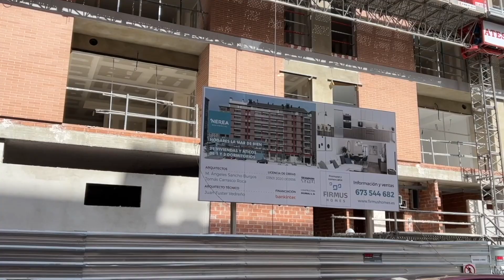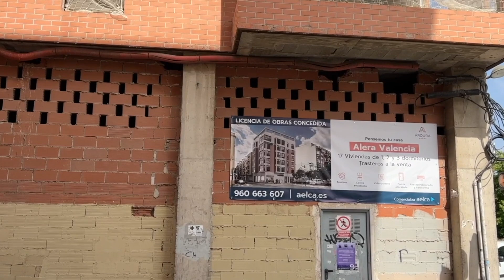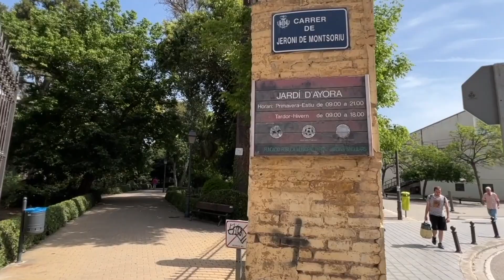255. CAMINS AL GRAU. AYORA - 12.1. Районы Валенсии. Часть 1.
Видео 256. Рубрика "Районы Валенсии. Практика". В этой рубрике я показываю каждый район и микрорайон города и подробно рассказываю о его особенностях, указываю на плюсы и минусы каждого района, говорю о ценах и о многом другом. Также даю советы желающим снять жилье в аренду в каждом районе. Рассказываю о том, где не нужно покупать жилье, а где можно купить отличный вариант за небольшие деньги. В общем, будет много интересного!

В данном ролике мы начнем рассматривать район Валенсии номер 12 - КАМИНС АЛЬ ГРАУ, а именно посмотрим микрорайон 12.1 - АЙОРА, известный среди русскоговорящего населения неоднозначный район. Проверим, так ли это.

Здесь вы можете почитать статью по описанию района Поблатс Маритимс в Валенсии

Агентство недвижимости в Валенсии «ИСПАНИЯ ИНВЕСТ».

Решили купить недвижимость в Валенсии? Поздравляю! Уверена, что у вас есть куча вопросов о том, что, как, где, почём, почему и т.д. И вы, конечно же, не знаете, какому агентству доверить столь важное дело – сопровождение вашей сделки.

Я вас понимаю. Псевдо агентств в Валенсии много, также как и откровенно неграмотных риелторов.

Меня зовут Анна Лепшинá. С 2014 года я руковожу АН «ИСПАНИЯ ИНВЕСТ». Я юрист по образованию, много лет работаю с недвижимостью, так что все нюансы работы мне известны ещё до открытия своего агентства.

Спектр услуг агентства:
- продажа недвижимости (только под запрос индивидуально)
- аренда недвижимости на долгий и средний срок
- управление вашей недвижимостью (присмотр и/или сдача в аренду)
- ремонт и дизайн вашей недвижимости (от капитального до мелкого)
- полное юридически грамотное сопровождение сделки
- оформление всех документов до и после сделки
- получение ипотеки, открытие счета в банке (только клиентам!)
- оказание всех услуг без личного присутствия, по доверенности

А также:
- человеческое отношение
- дружба на долгие годы

"ИСПАНИЯ ИНВЕСТ" - агентство, которому можно доверять!